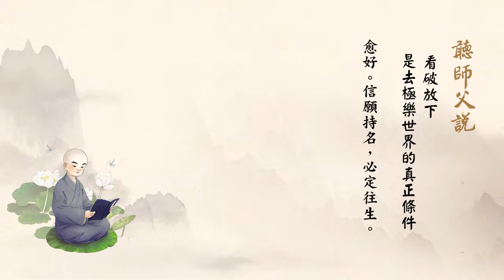淨空老法師:聽師父說（一七八）-看破放下是去極樂世界的真正條件 {最新*有字幕快覩版}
-開示--地區開示..{對大眾開示-聽師父說}...
~檔名：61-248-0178，容量：54.2MB-全1集*(上載實時：01/03/2020, 17:15:00)
~日期：10/07/2019，（共一集）地點講於:台南極樂寺,台灣華藏淨宗弘化網製作

"聽師父說（一七八）-看破放下是去極樂世界的真正條件"